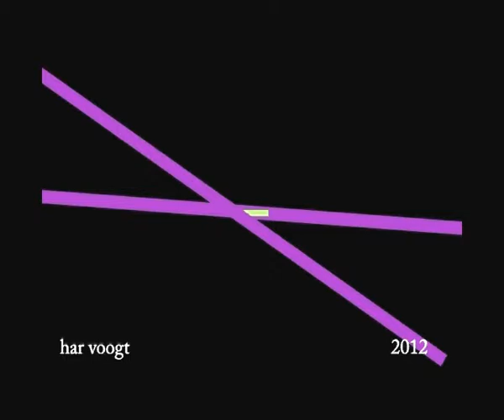crosslong 00201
Kinetic Art